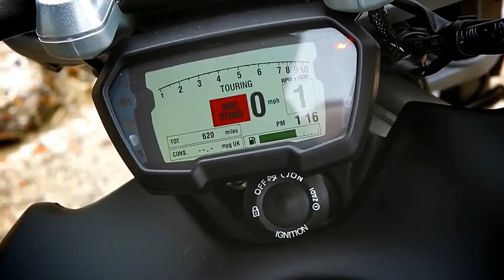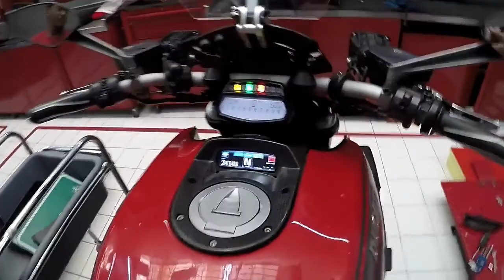2017 Ducati XDiavel Next Drive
2017 Ducati XDiavel Next Drive
2017 Ducati XDiavel Next Drive
2017 Ducati XDiavel Next Drive

Without contention, XDiavel S has a nearness. long wheelbase, huge back wheels, LED daytime running lights horseshoe, 12-talked raise wheel machine, and a double fumes framework improvement orders consideration. Outline exposed and a fat tail is an indication of engine game, however when you wrap the legs wide casing engines, no confounding XDiavel to conventional, well, nothing.